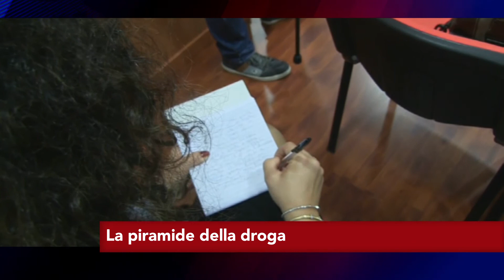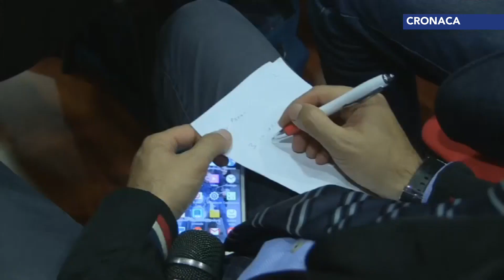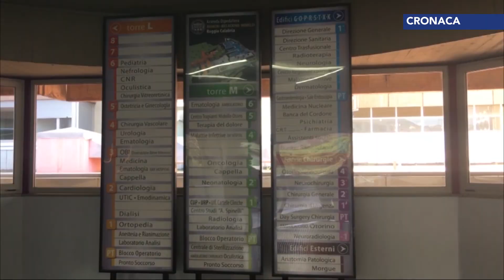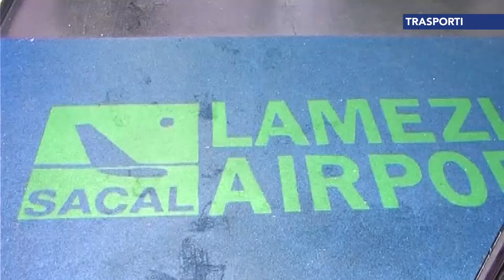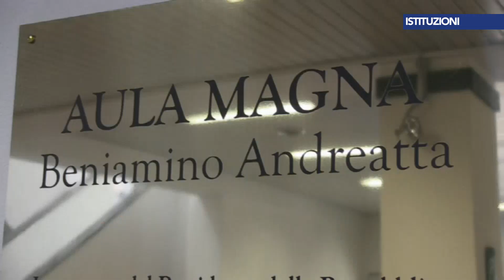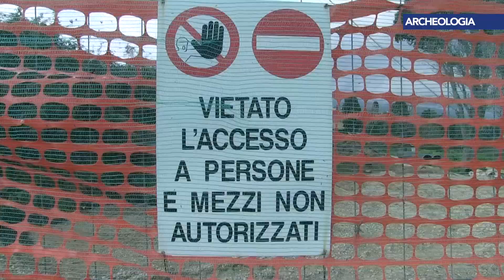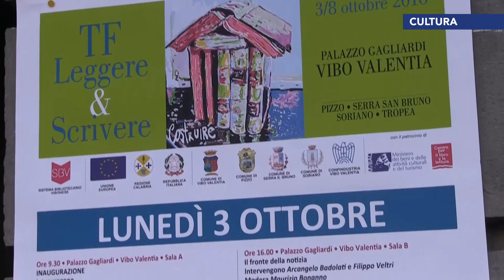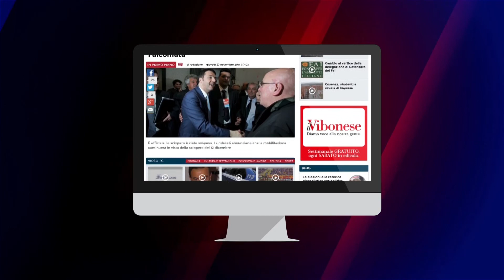Tgr calabrese LaCnews24 GIORNO 11 10 2016